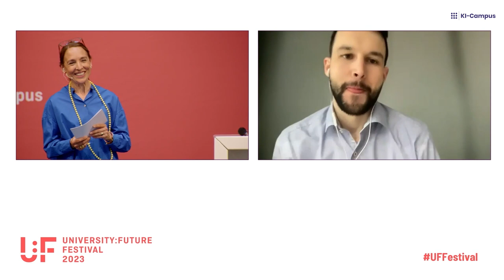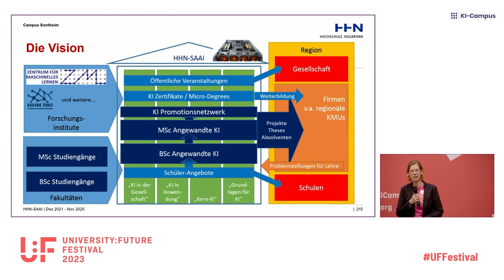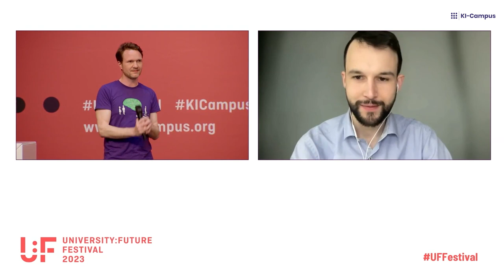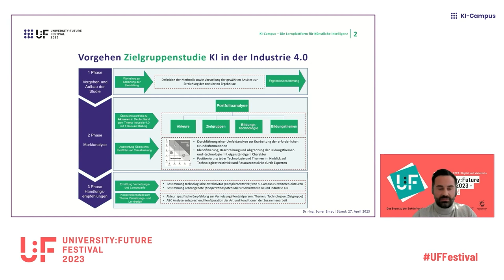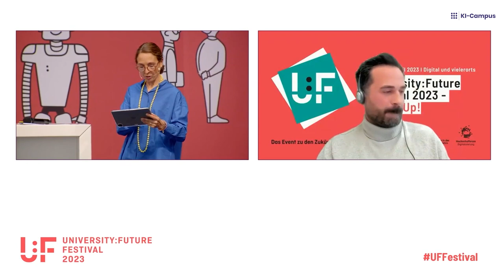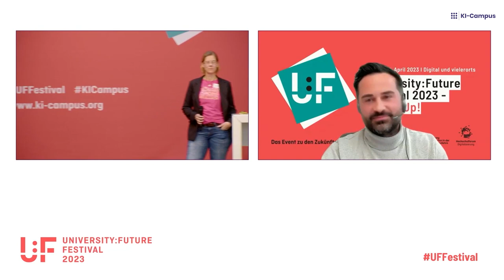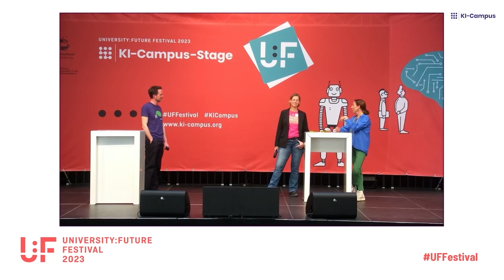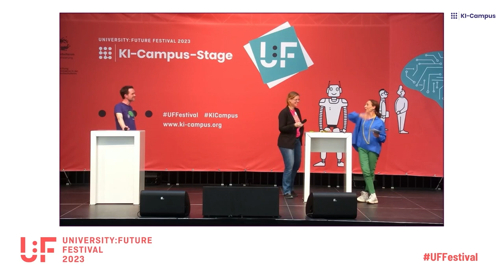U:FF 2023: Lightning Talks: Bildungs(Infra)Strukturen für die Digitale Transformation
Alexandra Reichenbach (Hochschule Heilbronn), Stefan Göllner (KI-Campus) und Johannes Schleiss (Otto-von-Guericke-Universität Magdeburg) sowie Soner Emec (Hasso-Plattner-Institut) ...